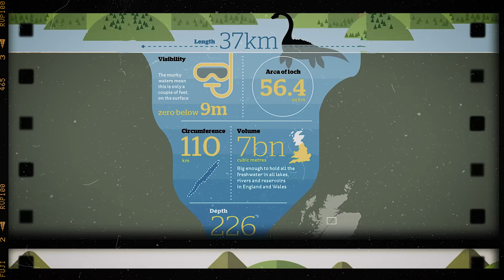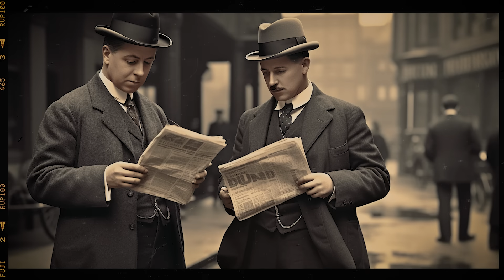وحش لوخ نيس اخر ديناصورات الارض 😱 | أساطير نزار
وحش بحيرة لوخ نيس في اسكتلندا … ايه علاقة الوحش الاسطوري بالديناصورات … وهل وجودة حقيقة … اساطير نزار

حلقات أخرى

أغرب الاساطير والألغاز في تاريخ البشر ... دعوة لاستكشاف أساطير البشر بداية من عصر ما قبل الطوفان ... ومروراً بمدن جوف الأرض وحلم الخلود البشري ... سنكشف عن القصص الغامضة والأحداث الخارقة التي أثارت الفضول والرعب عبر العصور ... أساطير العرافين وأسرار السحر والجن ... الكثير من الألغاز الغامضة التي لا تزال تحير العلماء ... سنغوص في أعماق الأساطير القديمة والقصص الخيالية التي تتحدث عن العوالم المخفية والأرواح الغامضة